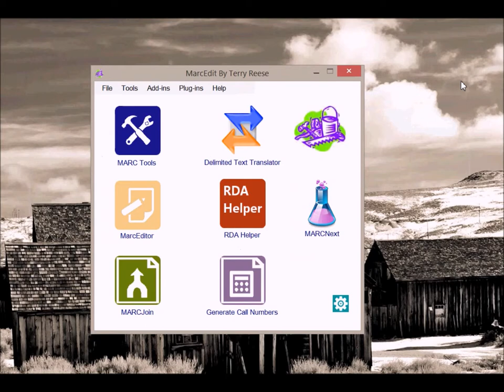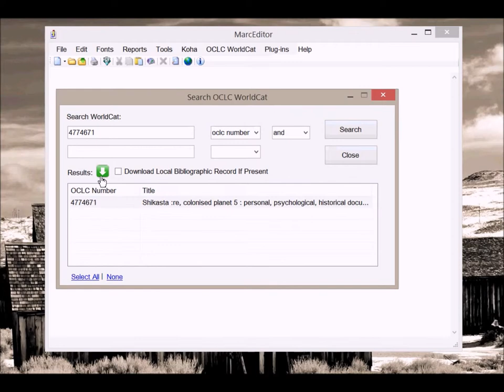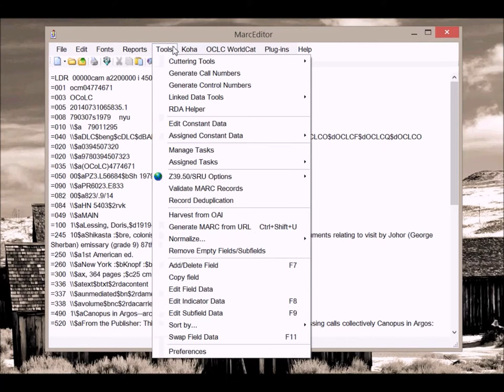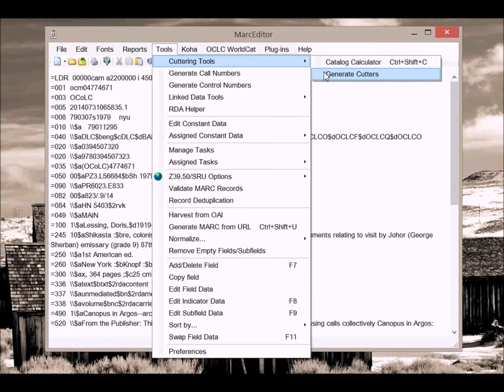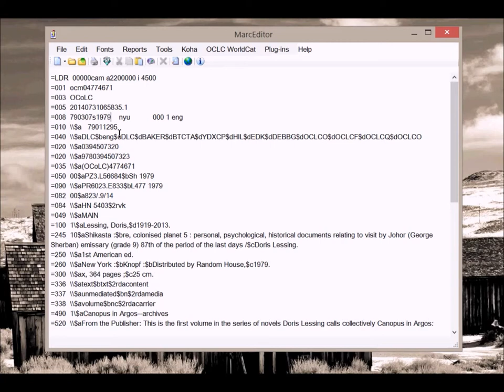MarcEdit: Automatically Generating Cutter for Call Numbers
MarcEdit has the ability to generate cutters for existing call numbers.  This tutorial explains the current functionality, workflow, limitations, and potential future enhancements.